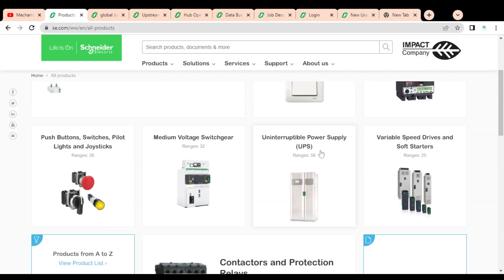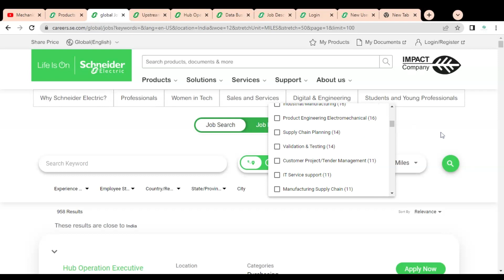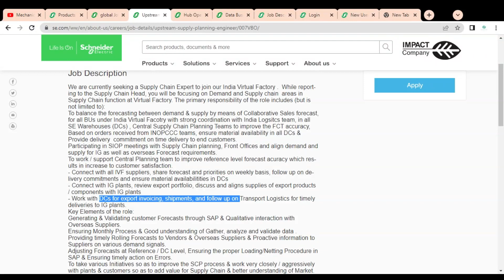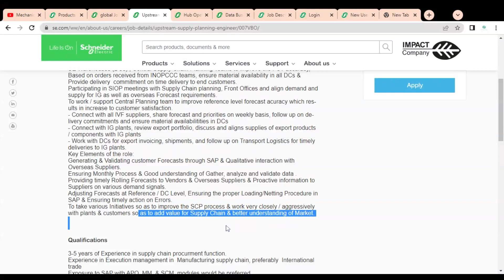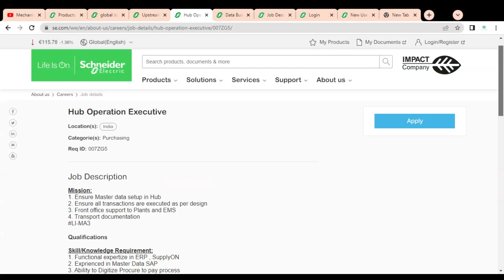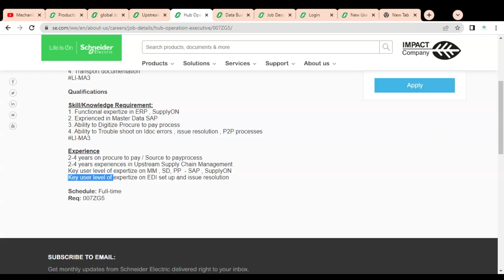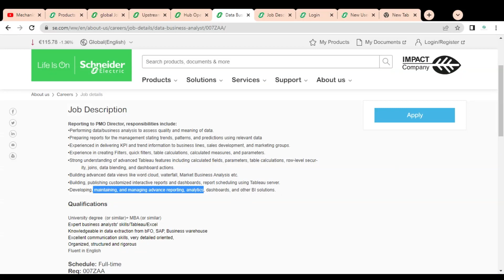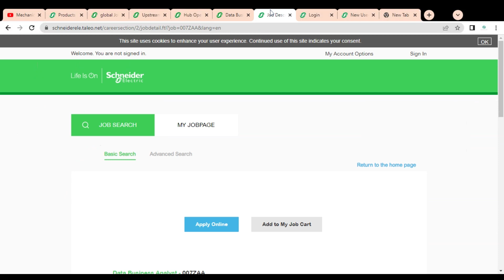Schneider Jobs 2022 | mechanical engineering jobs | Electrical Jobs | Diploma Jobs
This video is regarding the  jobs in the Schneider Electric company. Schneider Electric Company having job openings for Mumbai, Chennai, Hyderabad, Pune etc.

The Psychology of Money
Atomic Habits: The life-changing million copy

Executive Jobs
Engineer Jobs
Sr. Engineer Jobs
thermal engineering
hyderabad jobs 2022
employment jobs in tamil
job vacancy 2022 chennai
pune job vacancy 2022
chennai company job vacancy 2022
Thermal Engineer job
Design engineer jobs
Trainee jobs
automobile jobs
jobs in hyderabad
mechanical jobs
Schneider Electric jobs 2022
Schneider Electric recruitment 2022
Schneider Electric jobs
Schneider Electric logistics jobs